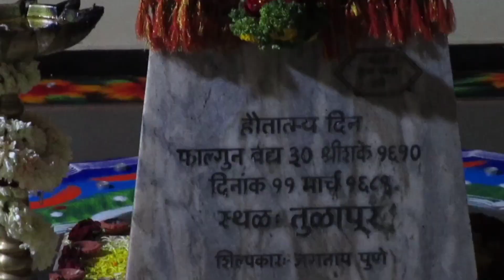कोरीगड, लोहगड, विसापूर, तुंग ,तिकोना ,इंदुरी ,चाकान किल्ला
कोरीगड, लोहगड, विसापूर, तुंग ,तिकोना ,इंदुरी ,चाकण किल्ला धर्मवीर छत्रपती श्री संभाजी महाराजांची समाधी, भारतामधील एकमेव दापत सरसेनापती जोडी असे भरपूर पॉईंट आपण पुढील आठवड्यापासून पाहणार आहोत